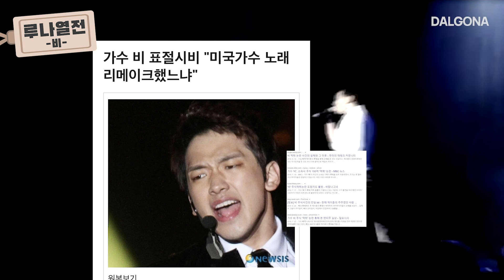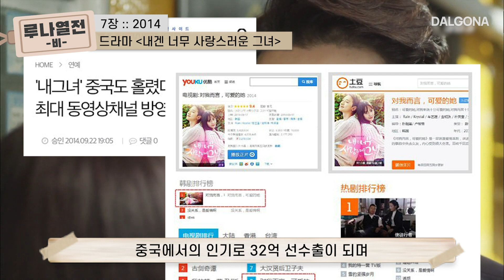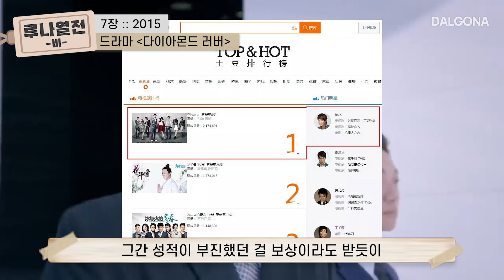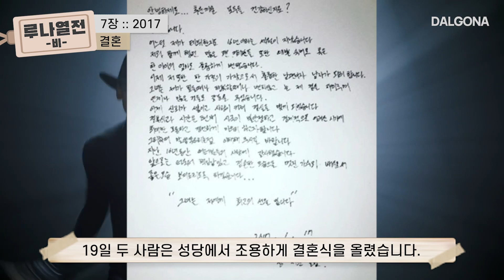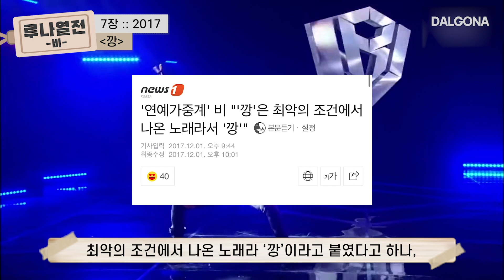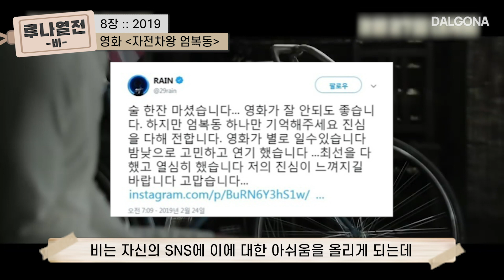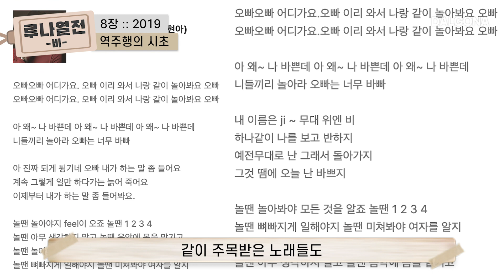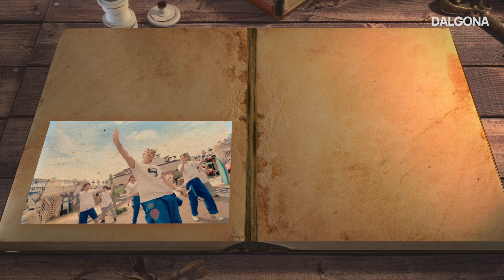[Eng sub]1일 1깡 질릴 때쯤 보는 비(RAIN)하인드 이야기 | 루나열전 | 달고나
띵곡 많은데 다들 깡만 알고있어서 화 🤬🤬

려한 조명이 나를 감싸네~
화려한 재조명이 시급한 비의 역사 살펴보기!

그 때 그 시절, 레전드의 시작!
현재 진행 중인 그들의 이야기가 궁금하다면?
루나열전, 달고나에서 확인하세요!

"There are a lot of rnasterpieces, but people only knowing GANG makes me MAD🤬🤬

-ly splendid spotlights wrap around myself~
A walkthrough of RAIN's history which needs IMMEDIATE spotlight!

The good old times, the legendary start!
If you are curious about their on-going stories?